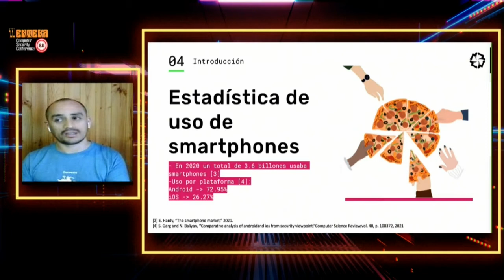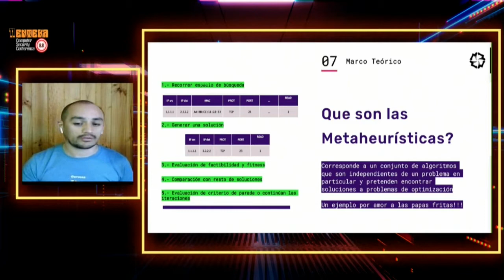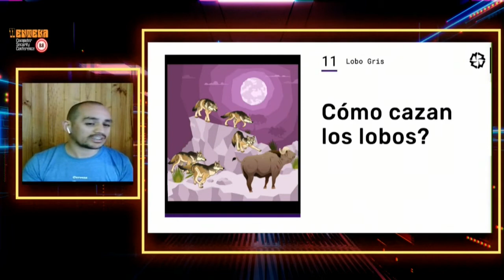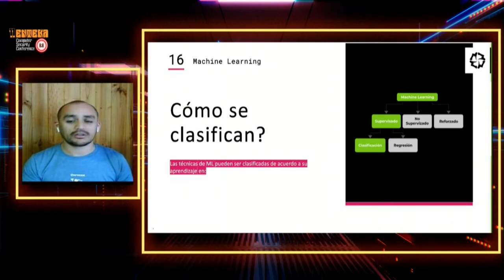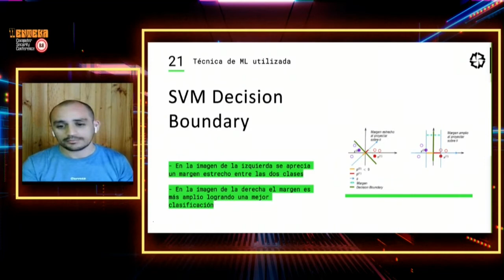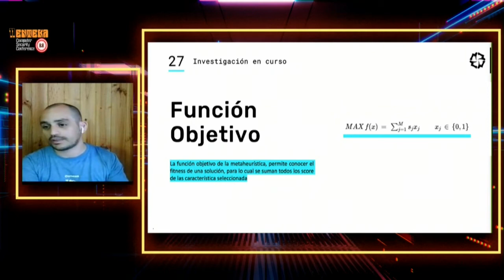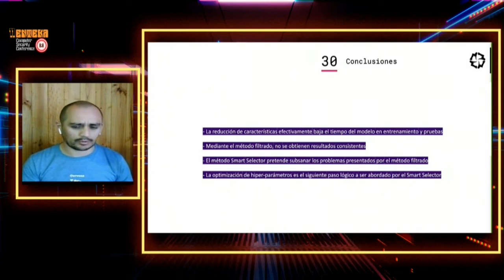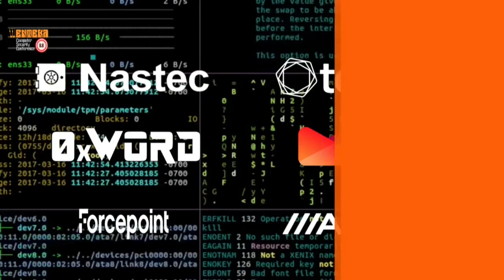5 - Agustín Salas // 8.8 Enteka Día 2 //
▶Charla: "Ants, Wolves and Particles collaborating with Machine Learning in threat detection"
▶Speaker: Agustín Salas, Ingeniero CSIRT en Redbanc y Director de I+D en Lesand.